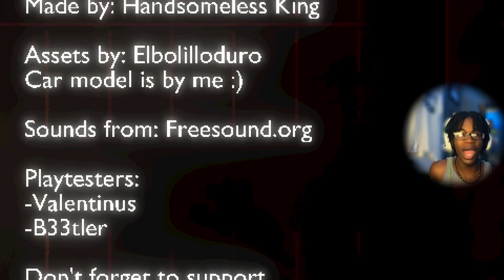do NOT COME DO LAUNDRY LATE AT NIGHT..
Experience the horror of doing laundry late at night in this indie game, Late Laundry. Watch the gameplay to see why you should NOT come to do laundry late at night!